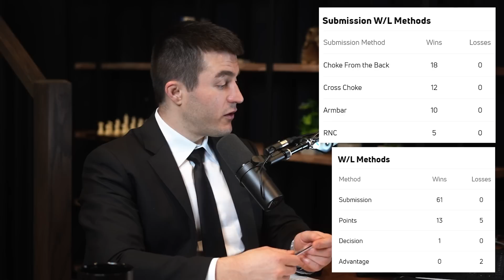Greatest jiu jitsu competitor of all time | Roger Gracie and Lex Fridman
- Bambee and use code LEX to get free HR audit

GUEST BIO:
Roger Gracie is a legendary jiu jitsu competitor and MMA fighter.